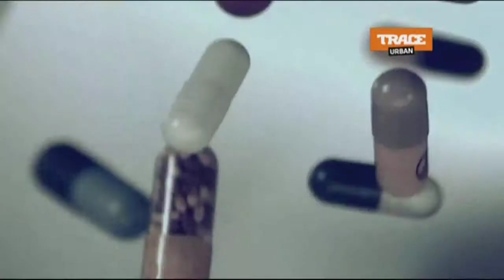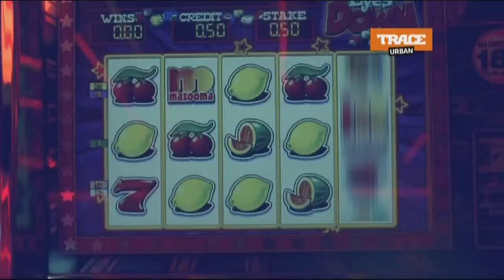Rihanna We Found Love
Join us for more HD Music